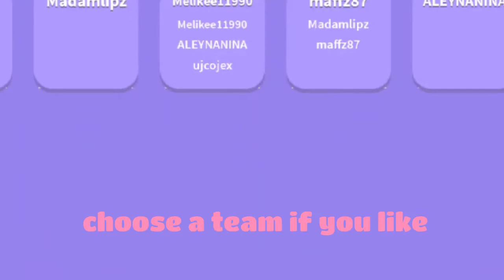Dance Off|With TEAM Aiss Williams